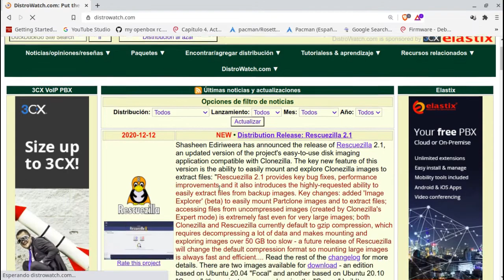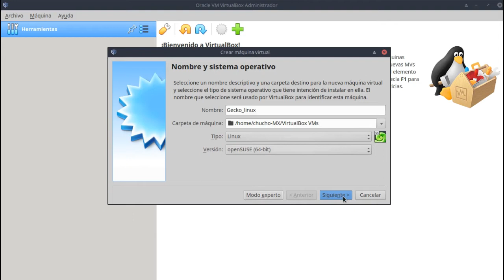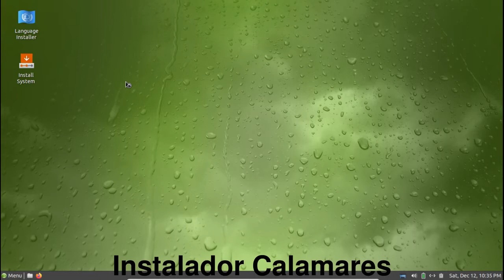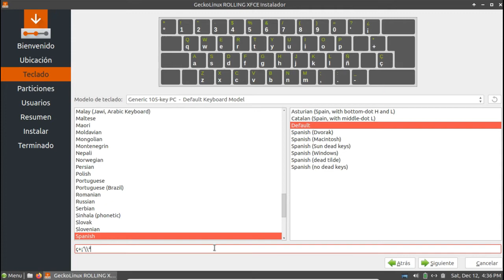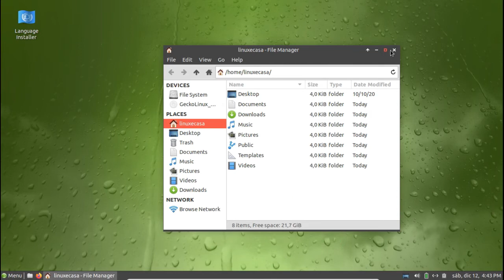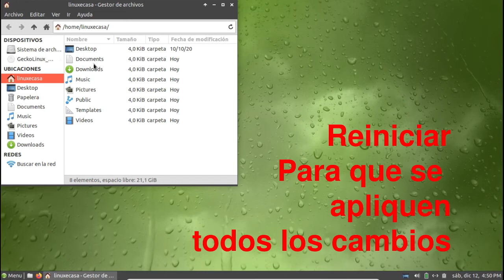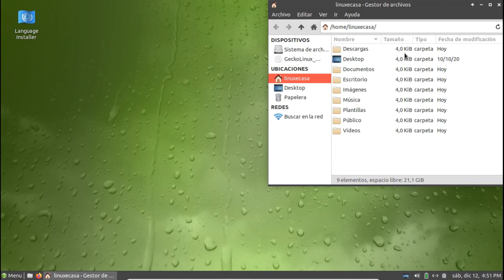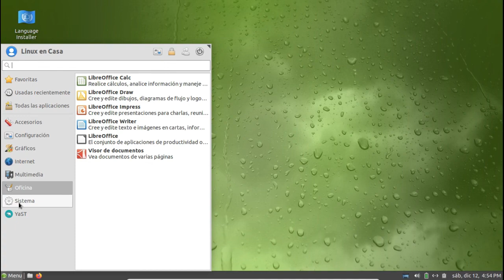Gecko Linux en Español - con XFCE - Rolling Release - Basada en openSUSE Tumbleweed [V111]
Instalación y Configuración en Español de la Distribución Gecko Linux en su versión Rolling Release.
Entorno de Escritorio XFCE.

Distribuciòn utilizada:  GeckoLinux ROLLING xfce x86_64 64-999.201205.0.iso
Virtualizacion en Oracle VM VirtualBox 6.1

De Wikipedia:
GeckoLinux es una distribución de Linux basada en openSUSE. Está disponible en dos ediciones: Static, que se basa en openSUSE Leap, y Rolling, que se basa en openSUSE Tumbleweed